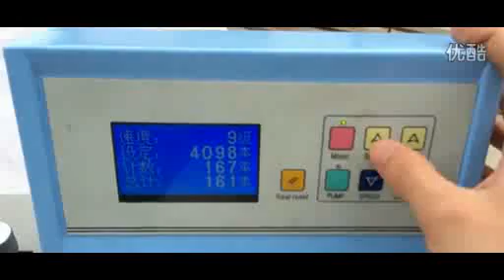Paper Scoring and Creasing Machines